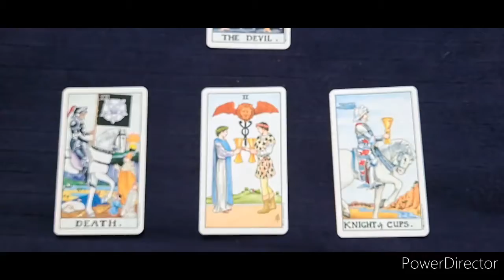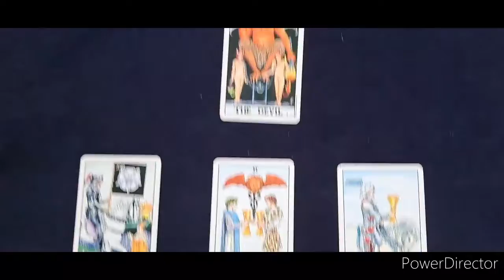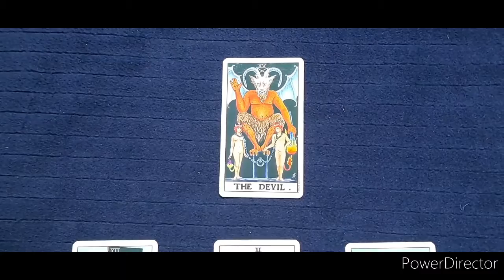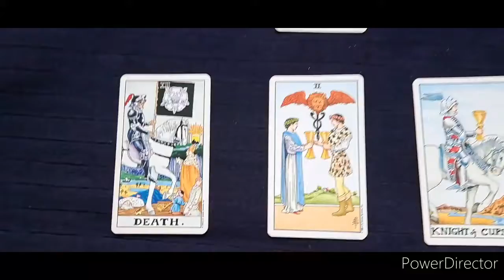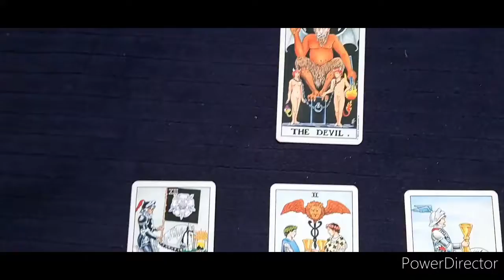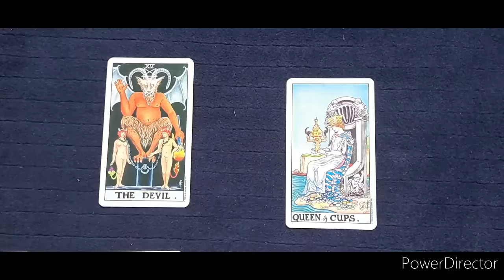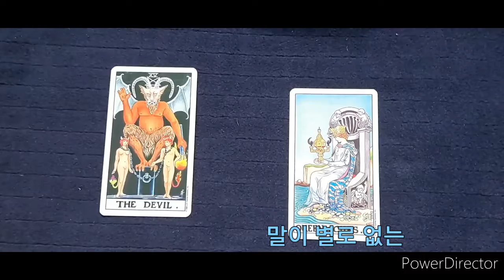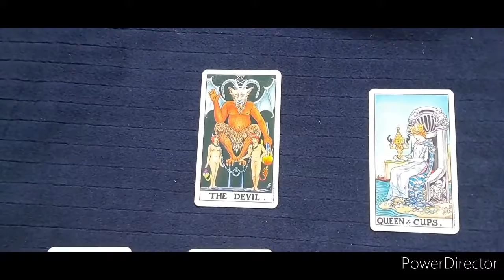(20대 후반의 여성) 세 번 만난 남자의 진짜 속마음을 알고 싶어요/이기선 교수의 타로 실전 리딩 강의